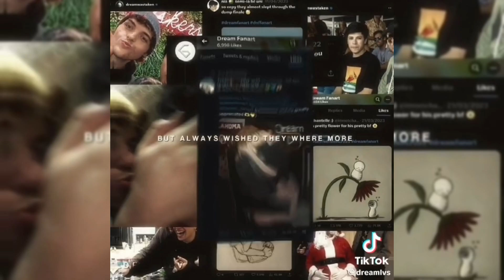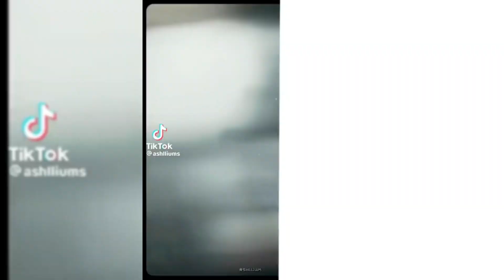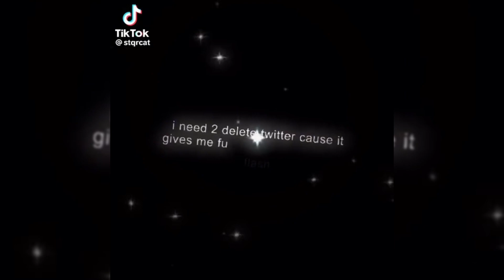Mcyt edits compilation | mcyt TikTok edits